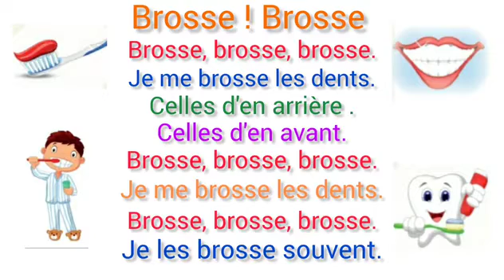Brosse ! Brosse ! مكرر ، الصفحة 47 المستوى الأول: Dire, faire et agir الصفحة 47 المستوى الأول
نشيد Brosse Brosse مكرر خاص بالمستوى الأول لتحفيظ الأطفال مرجع dire faire et agir،Cmptine brosse brosse page 47